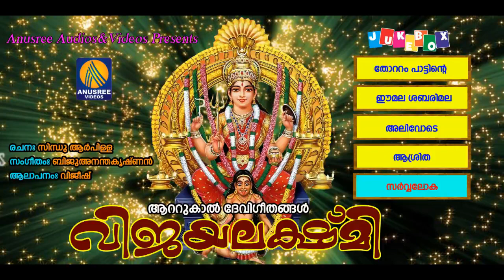Vijaya Lakshmi Attukal Amma Devotional Songs Malayalam Hindu Devotional Songs Malayalam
Album  : Vijayalakshmi
Lyric      :Anil Panachooran